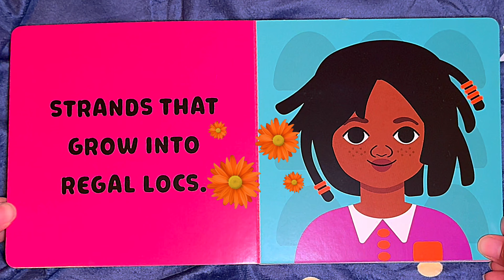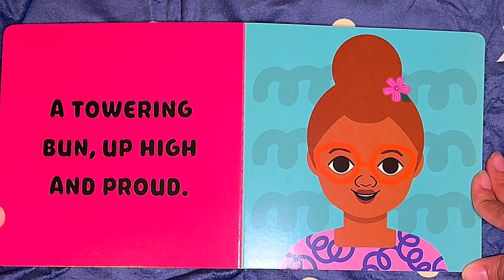My Hair, My Crown by Tonya Abari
Bedtimes stories for children